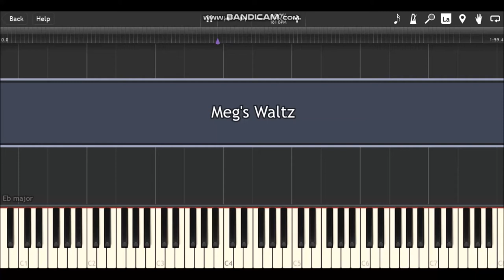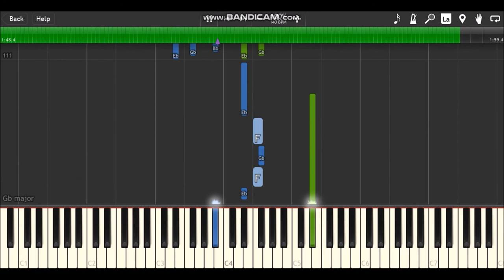Meg's Waltz - James Lindsay (Synthesia Piano Solo)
A original song I wrote for my girlfriend after she heard me improvising on the piano.

The video was recorded in Synthesia using Bandicam and the audio was created using the Salamander Piano V3 soundfont for Musescore.